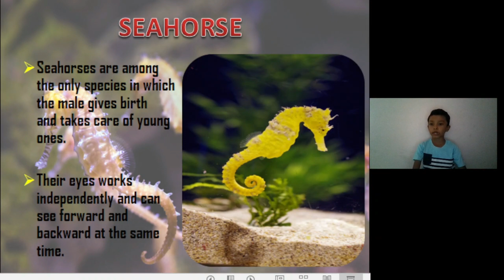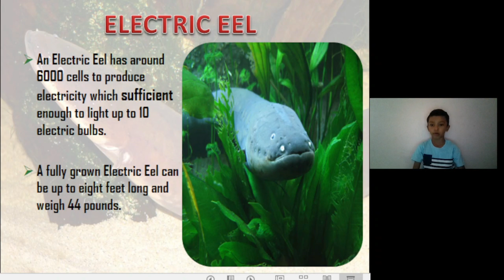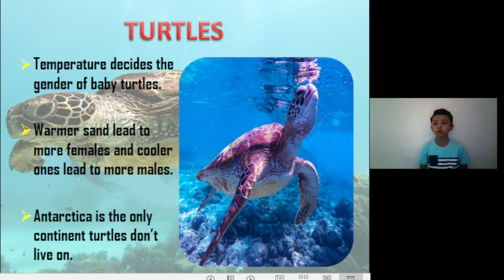Amazing facts about Aquatic Animals | Logith Pranaav